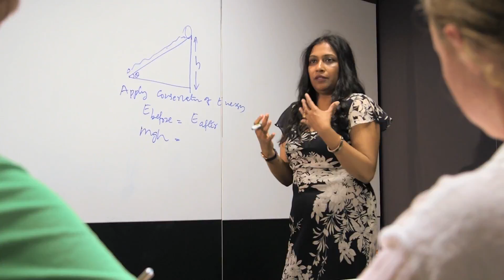Dr Maria Parappilly 2015 Science Awards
School of Chemical and Physical Sciences, Flinders University
Early Career STEM Educator of the Year – Tertiary Teaching